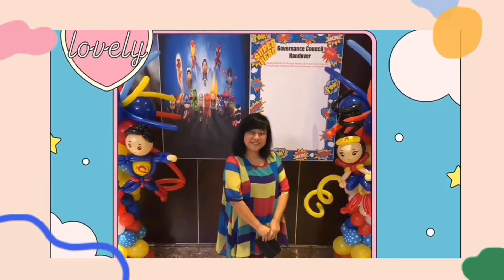热带圣诞曲～邓美凤词曲创作初版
热带圣诞曲～邓美凤词曲～中古编曲～Administered by COMPASS

圣诞树上亮晶晶，圣诞树下有礼品，
分给了他也递给了你，一份留给我自己，我们彼此別客气，大家难得围炉唱歌，
跳舞多乐趣
祈求平安，祝福吉祥，期盼如意新年再团聚
一杯杯浓咖啡，一杯红酒舒心怡，
祈祷早日相聚，永不分离
你一言我一语，不含苦涩的滋味，
先来唱一首圣诞歌，后来歌颂新年华丽
热带区唱圣诞曲，善人翁又热情洋溢，
圣诞老人就是你，献真情，献爱心
美丽圣诞节哟，Merry Christmas 带来了好运，带来了福气
热带有你，善解人意 ，爱你！爱你！我们多么爱你